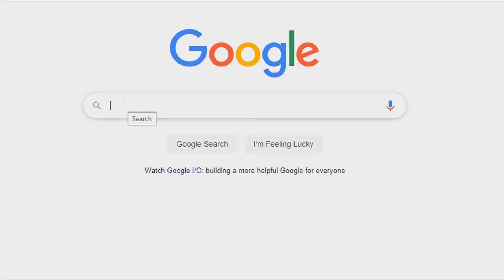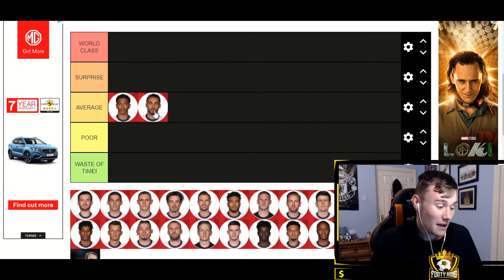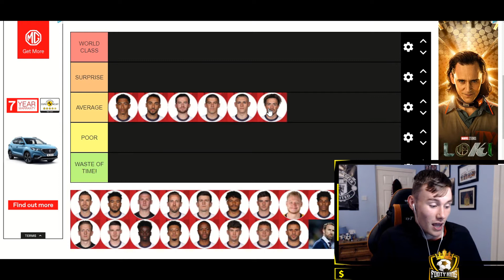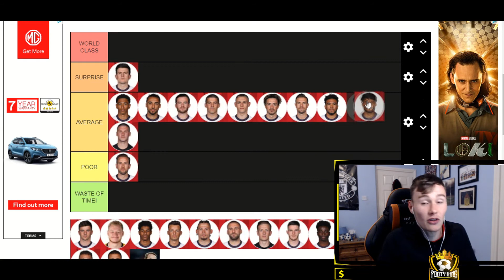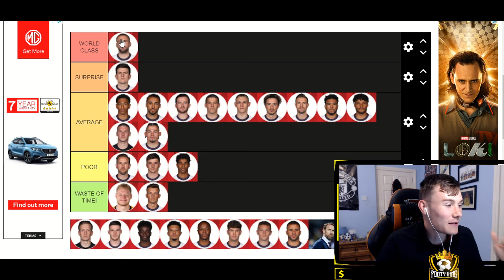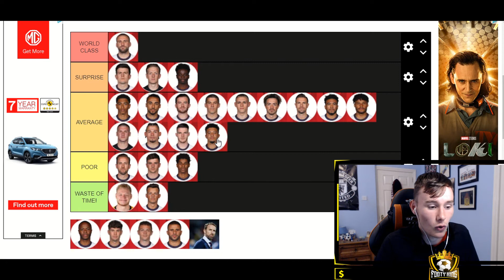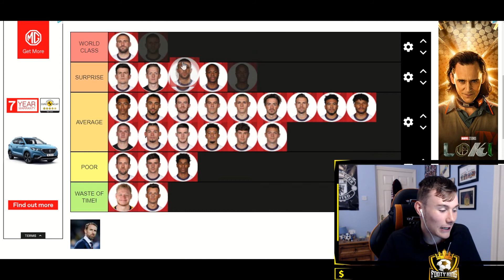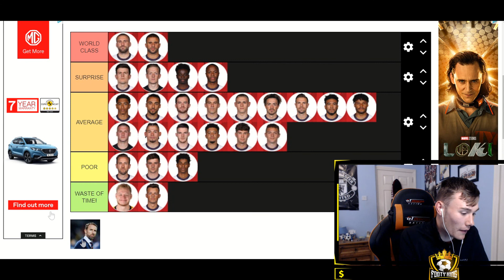ENGLAND EURO 2020 TIER LIST|26 MAN SQUAD AND MANAGER RATINGS!!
Today we make a tier list of the England 2020 Euros team, I discuss my thoughts and opinions throughout, let me know yours in the comments section:)